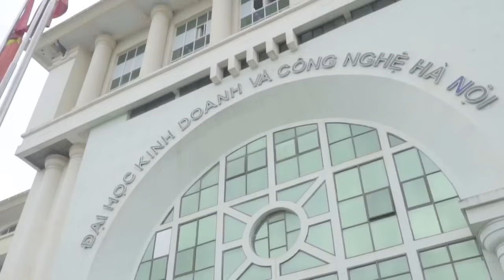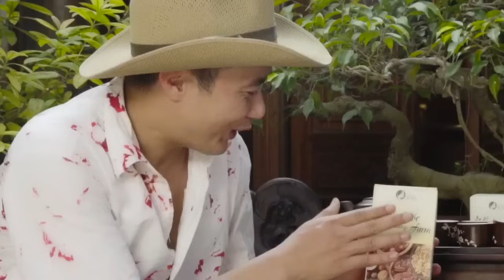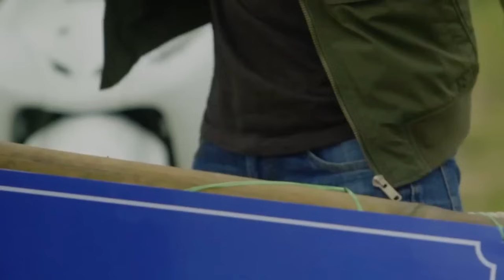Cười Chảy Nước Mắt Với Pha Chửi Không Ngừng Nghỉ Này - Phim Hài Chiến Thắng, Vượng Râu Hay Nhất